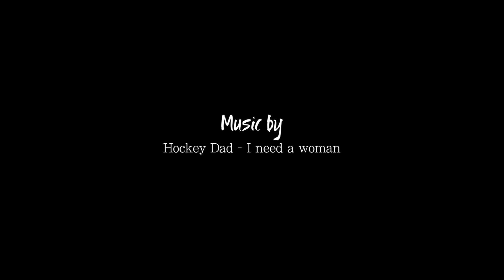1 WEEK IN THE TOP END (KAKADU & LITCHFIELD NATIONAL PARKS)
EN: Like the video, check out our adventure in Croc Country and the beautiful national parks we visited in the Top End
FR: Vous aimez la vidéo? Lisez notre aventure au pays des crocodiles et des parcs nationaux splendides de la région de Darwin, c'est par

The Best Jobs in the world 2013 Winner - Australia